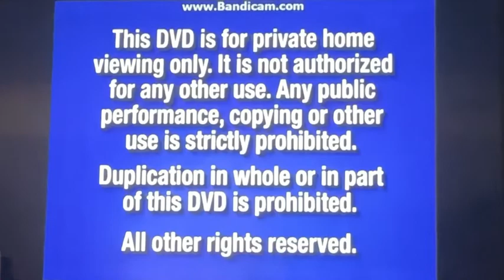Navy Blue Warning Screens (2002)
Taken by Monsters Inc. (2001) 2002 DVD